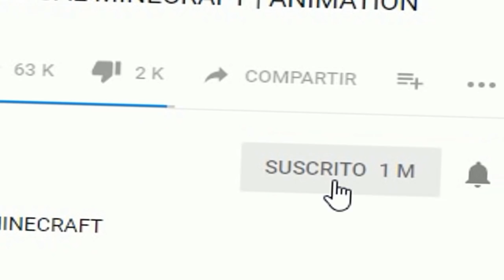TROLEAN a MILO y LO HACEN LLORAR MUCHO 😪 MINECRAFT ROLEPLAY